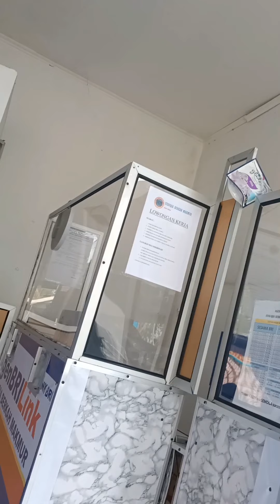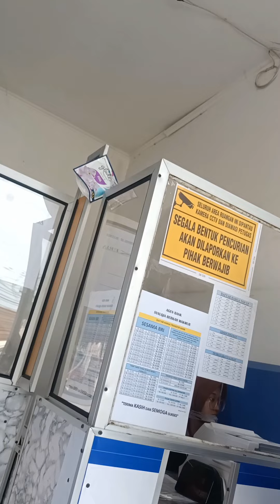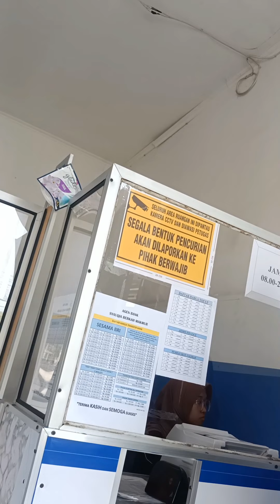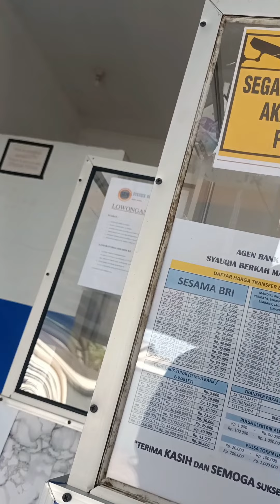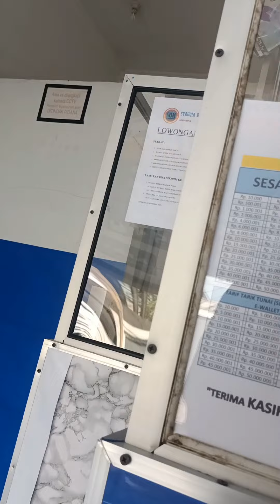Otw Bri Link